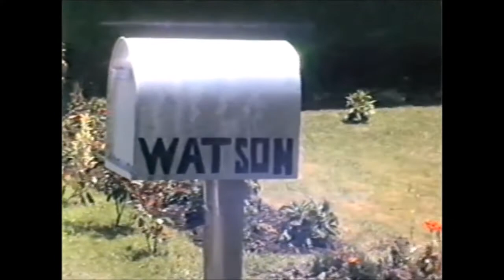Home at Waitakaruru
Ron, Sheila and Tina Watson at their home in Waitakaruru, New Zealand.

This video is copyright to John Watson, 21a Follis St, Te Aroha, New Zealand.